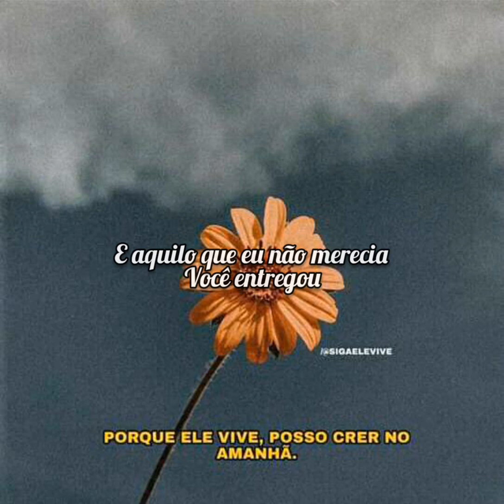Status Gospel 30 Segundos | Louvor Para Status | Hinos Status #307